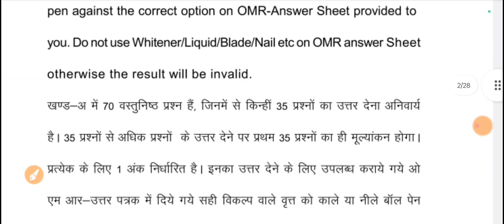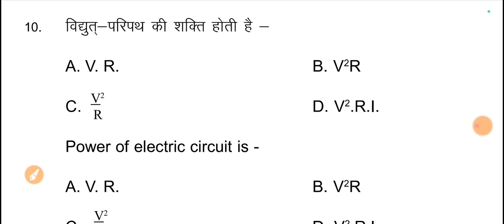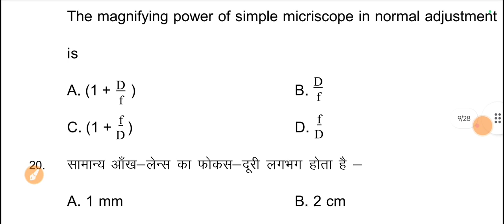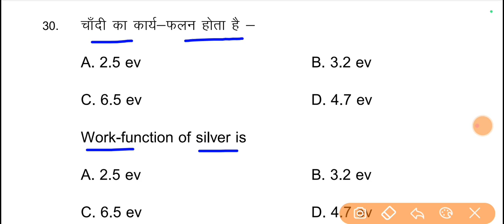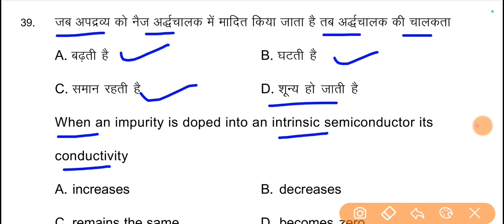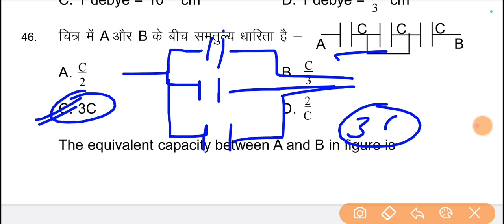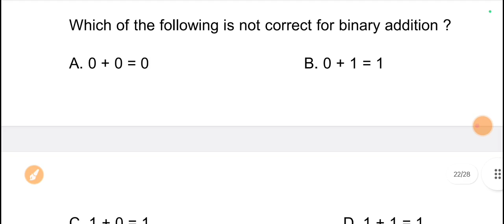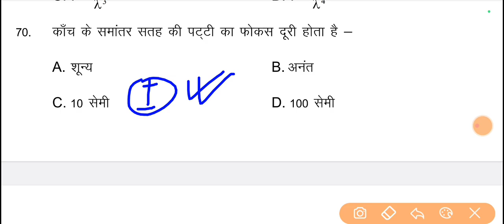Class 12th Physics Official Modal Paper Solution 2024 Bihar Board । Physics vvi Objective class 12th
12th physics official modal paper,
12th model paper 2024 physics,
12th physics question paper answer key,
12th physics question paper answer key 2024,
12th physics supply paper 2024
12th physics kalandu question paper,
12th physics question paper english medium,
electrostatics grade 12 exam questions,
12th physics first mid term question paper,
12th physics model question paper for quarterly exam,
12th physics question paper first term,
12th physics model question paper for quarterly,
12th physics model question paper for quarterly exam 2024
model paper solution physics 2024
12th physics question paper half yearly,
12th physics question paper in tamil medium,
12th physics question paper in tamil,
12th physics model question paper in quarterly,
12th physics model question paper in quarterly exam,
12th physics important sum 2024
physics objective 12th 2024 model paper,
ap 2023 physics question paper,
12th physics paper pattern 2024
2023 ap physics question paper,
physics paper 2024 12,
question paper physics 2024,
12th physics question paper maharashtra board,
12th physics mid term question paper,
12th physics mid term model question paper,
answer key 12th physics 2024,
model paper 12th physics 2024,
12th physics question paper public,
mp board 2024 physics paper,
mp board model paper 2024 physics solutions,
mp board 12th physics paper,
mp board 12th physics paper 2024,
12th physics model question paper 2024,
12 physics model question paper 2024
12th physics model question paper,
12th physics model question paper 2024 tamil medium,
12th physics model question paper in tamil,
12th physics model question paper 2024 tamil nadu,
12 physics model question paper 2024,
12th physics first mid term model question paper,
12th physics 2nd mid term model question paper,
question paper 12th physics 2024
question paper 2024 physics,
12th physics question paper rayat shikshan sanstha,
2023 board exam physics paper,
12th physics question paper solution 2024,
12th physics question paper tamil medium,
12th physics question paper tamil,
12th physics model question paper tamil medium,
12th physics model question paper tamil medium quarterly,
12th physics question paper unit test,
12th 2023 physics paper solution,
12th 2023 physics answer key,
12th physics sample paper with solution,
physics paper 12th 2024,
12th physics question paper 2024,
12th physics question paper 2024 maharashtra board,
12th physics question paper 2024 subjective,
12th physics question paper 2024 maharashtra board,
12th physics question paper 2024 maharashtra board,
12th physics question paper 2024 tamil medium,
12th physics question paper 2024 tamil medium,
12th physics question paper 2024maharashtra board,
12th physics model paper 2024
12th physics lesson 3 important questions,
12th physics important questions in chapter 4,
12th physics unit 4 important questions 2024,
12th physics lesson 4 important questions,
12th physics question paper 50 marks,
physical science grade 12 paper 1 question 5,
physics paper 5 important questions,
physics paper two questions and answers,
12th physics model paper 2024,
12th physics questions 2024
12th physics lesson 8 important questions,
9th class 2024 physics paper